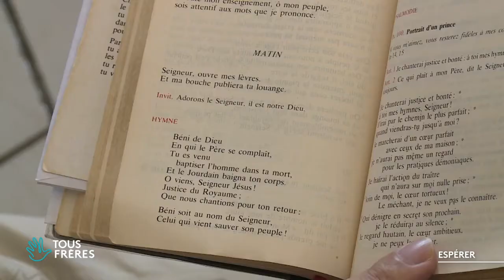Il est devenu prêtre à 52 ans: le témoignage de Guy Hoarau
Père Guy Hoarau, prêtre à Sainte-Clotilde de La Réunion raconte son histoire et sa vocation: il a été ordonné prêtre à l’âge de 52 ans, lui qui a attendu près de 30 ans avant de pouvoir officier...